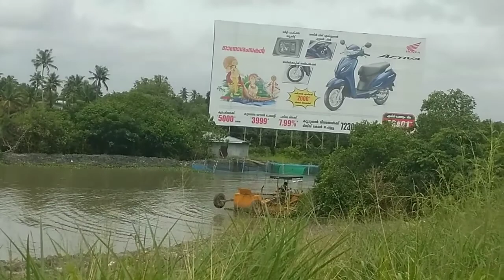വെള്ളത്തിൽ പൊങ്ങി കിടക്കുന്നത് എന്ത് ജീവി ആണ്.